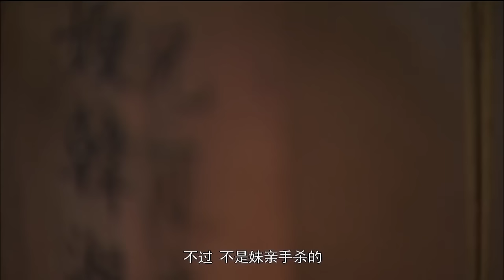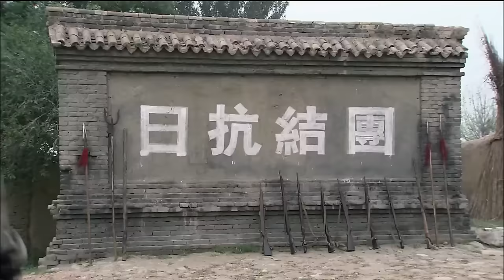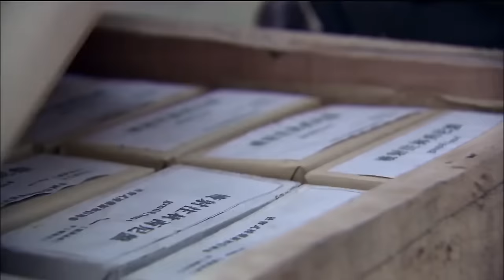【MOVIE】MULTISUB 日軍重兵掃蕩村莊，不料被功夫小子水下伏擊，日軍全軍覆沒！⚔️ 抗日MMA | Kung Fu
SSYJD DD